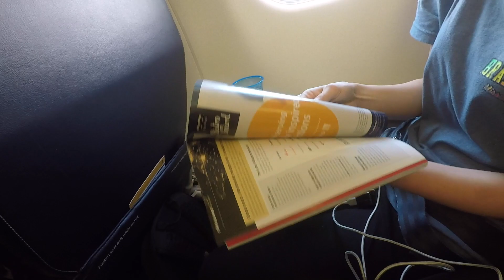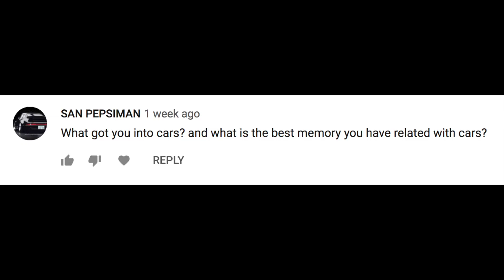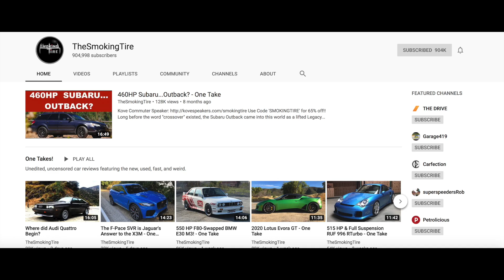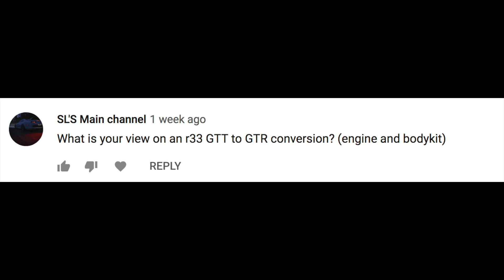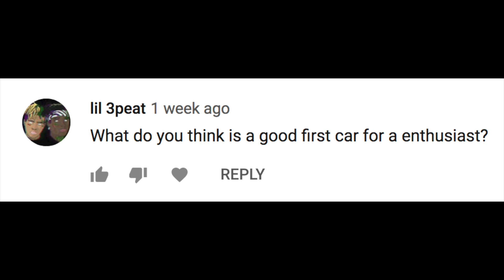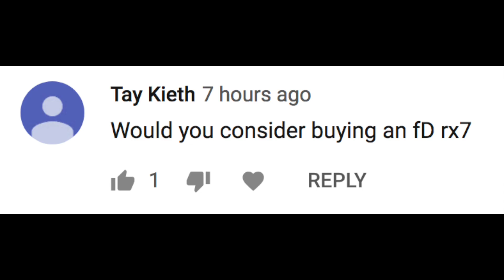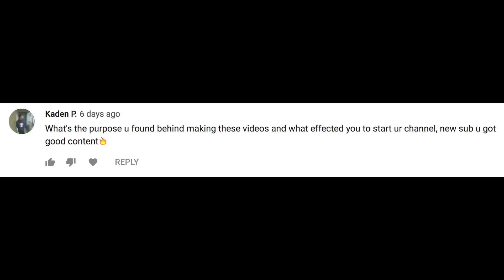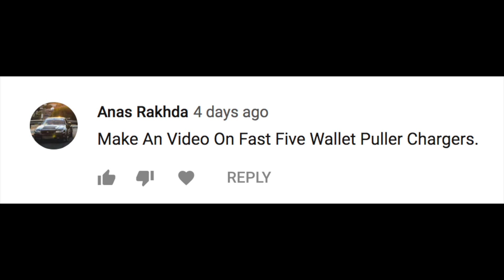QNA Time! (guest starring Heather)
It's finally here! Heather and I (but mostly me sorry about that) answer some questions you guys have asked in celebration of hitting 10k subscribers... which makes this video over seven thousand subscribers overdue but hey at least it's here lol.

Want to get your car reviewed by me?
Here is a link to make an application!

Cars:

2015 Subaru WRX - Purchased May 25th, 2017